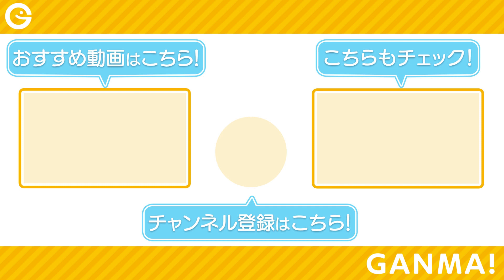【胸キュン】おびえる私を慰めてくれたのは、年下イケメン男子高校生…！？【GANMA!公式】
【タイトル】
訳あり秋くんの恋が聴こえる

【あらすじ】
25歳彼氏なしの主人公・ちよは、ある日街中で酔っ払いに絡まれていたイケメン高校生・秋（あき）を保護する。

そんななか、玄関先で暴漢に襲われそうになっていたところを秋に助けられ、恐怖で思わず涙がこぼれるちよ。
翌朝になっても恐怖がフラッシュバックするちよだったが、秋に「おれと会社やすも」と言われて…？

イケメン男子高校生との、胸キュン同棲生活の行方は…！？

▼『訳あり秋くんの恋が聴こえる』第1話から最新話まで
「GANMA!」公式アプリをDLして今すぐ読む！

▼「GANMA!」最新情報はこちら！